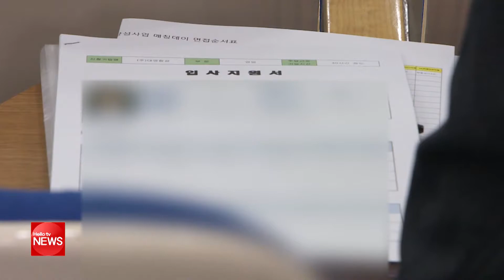′취업 정보 한 곳에′ 대학 리크루트, 9월 4일부터 개최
다양한 취업 정보를 한자리에서 확인할 수 있는 2019 대학 리크루트 행사가 9월 4일부터 10월 17일까지 영남대와 계명대 등 지역 대학 7곳에서 열립니다.